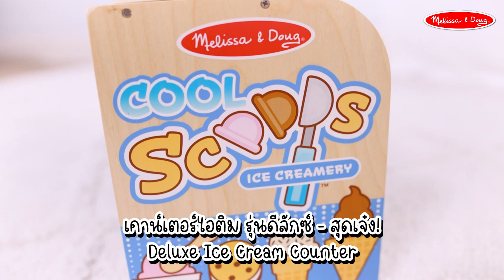Melissa & Doug Deluxe Cafe Barista & Ice Cream Counter ของเล่นไอติม ชงกาแฟ รุ่น 30602 30607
[ใหญ่มาก+อุปกรณ์35-42ชิ้น] ของเล่นไอติม ของเล่นกาแฟ 62cmx25cmx23 cm เล่น2 ด้าน เล่นขายของ&ลูกค้าของเล่นไม้ USA คุณภาพดี ปลอดภัย100% ทนทาน Melissa & Doug Deluxe Cafe Barista & Ice Cream Counter หลากรุ่น 30602/30607

[2ด้าน+ใหญ่มาก+อุปกรณ์35-42ชิ้น] ของเล่นไอติม ชงกาแฟ 62x25x23cm Melissa & Doug Deluxe Cafe Barista &Ice Cream Counter30607

ร้าน คาเฟ่ สุดสนุก มีหลากรุ่นให้เลือก
30602 เคาน์เตอร์ขายกาแฟ
30607 เคาน์เตอร์ขายไอติม

สนุกสนานไปกับร้านกาแฟ & ร้านขายไอติม บริการเต็มรูปแบบจาก Melissa & Doug ที่ให้เด็กๆ เป็นคนขายหรือลูกค้า ด้วยเคาน์เตอร์ร้านกาแฟไม้และร้านขายไอติม ลูกค้าสามารถเลือกรายการบนกระดานเมนูแม่เหล็ก และใช้เครื่องรูดบัตรเครดิตพร้อมแผ่นแม่เหล็กเพื่อชำระค่าสินค้าได้ ให้เด็กๆ เป็นคนขายหรือเป็นลูกค้า ส่งเสริมการพัฒนากล้ามเนื้อมัดเล็ก ทักษะการนับและการเรียงลำดับ การจดจำสี และการเล่าเรื่อง

 Perk up playtime with this full-service wooden coffee shop from Melissa & Doug that lets kids be the barista or the customer! Use the coffee maker with a flip filter and “steamer” and the drink dispenser with frother to prepare pretend espressos, whipped cream-topped lattes, tea, and cold drinks. Customers may choose from items listed on the magnetic menu board, including wooden double-sided cake pops, cookies, and granola bars. Then, slide the credit card in the card reader, and sign the magnetic pad to pay for purchases! This 35-piece play food set offers kids 3 to 7 countless opportunities to develop early learning skills and to create, imagine, and role play.

Details
- Be the barista or the customer with this sturdy wooden coffee shop counter with a built-in play espresso maker, drink dispenser and frother, swiveling pay terminal, and wooden play food pieces and accessories
- Wooden play food includes 4 double-sided drink inserts, 2 tea bags, sugar packet, juice box, double-sided cookie, double-sided granola bar, 2 double-sided cake pops
- Add to the pretend play experience with durable cup and mug, whipped cream topping, milk carton, ice tongs, 2 ice cubes, wooden spoon, wooden sign magnets, a reusable, double-sided menu, credit card, and reusable loyalty card
- Encourages fine motor development, counting and sorting skills, color recognition, and storytelling
- Makes a great gift for 3- to 7-year-olds, for hands-on, screen-free play